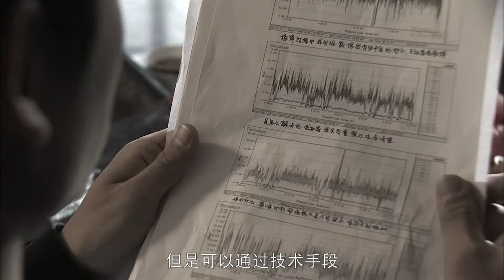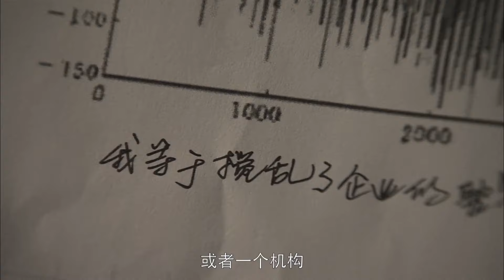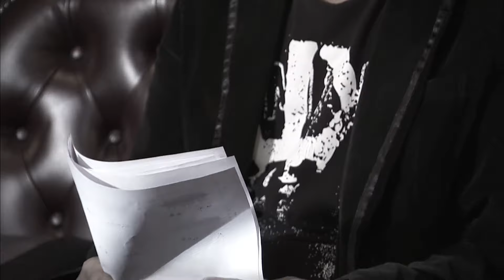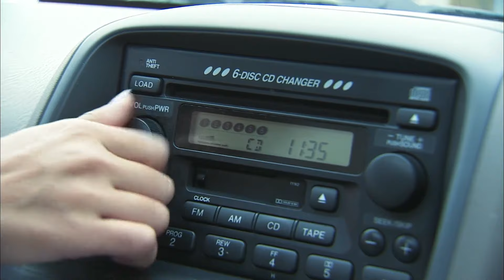【好看犯罪悬疑剧】尘封谜案 15 | 一個陌生电话打破了众人宁静的生活，尘封多年的谜案凶手行踪复现，在面对重重疑点，张丰毅一步步抽丝剥茧终缉拿真凶（《杠杆》张丰毅、王学圻）— 2023最新电视剧